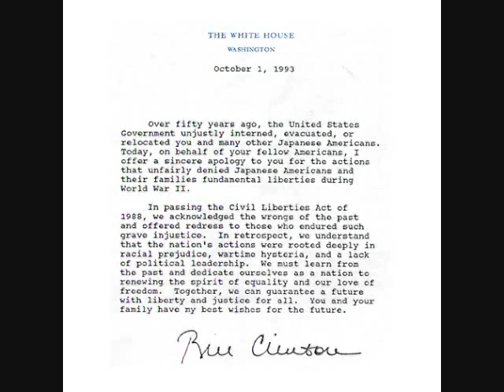Japanese Internment In Canada - Part 2